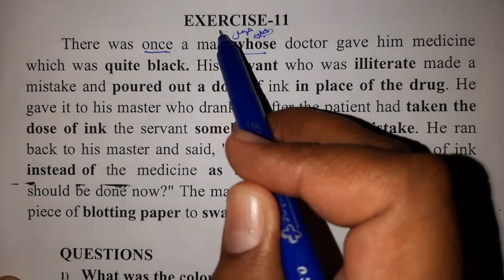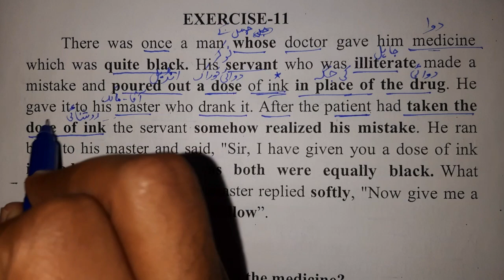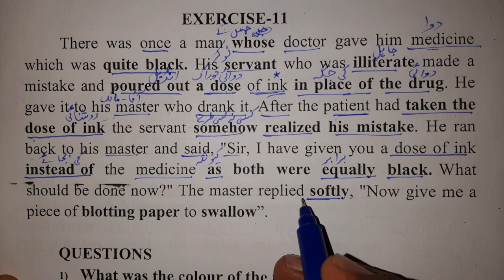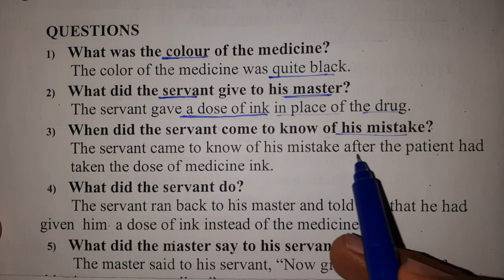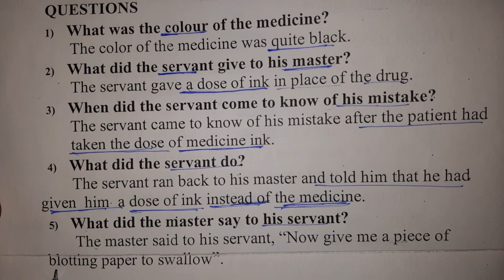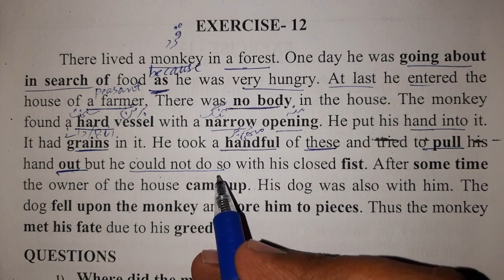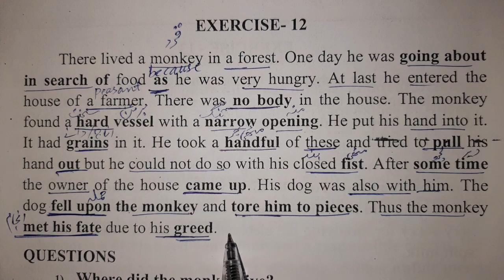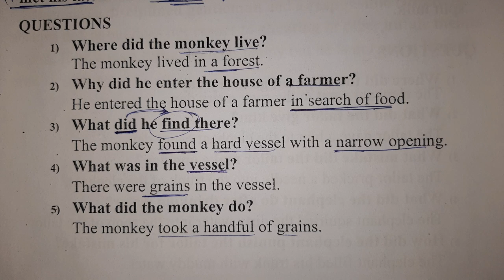Comprehension Unsolved Passages 11&12 (Board Grammar)